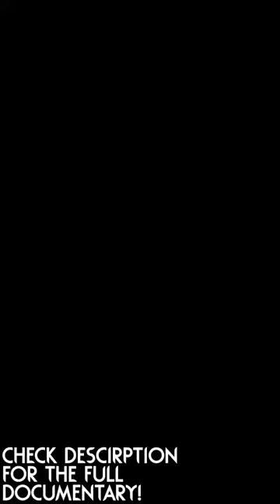The Pole Plant - Planet Rain World